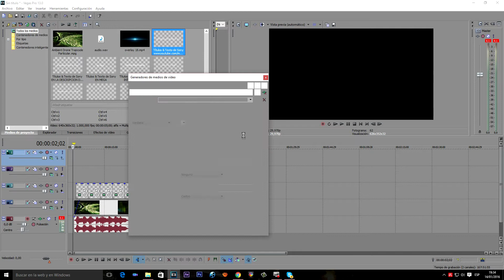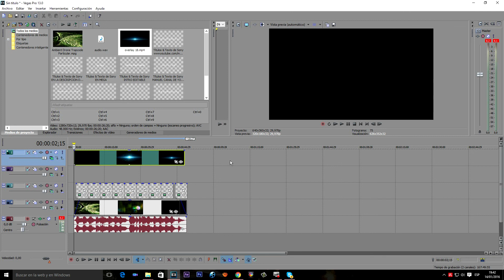TUTORIAL HACER HINTRO PARA SONY VEGAS 13 HD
TUTORIAL COMO HACER UN INTRO EDITABLE  PARA SONI VEGAY 12-13
LIK DE DESCARGA EN MEGA
CONTRASEÑA
!yk0fOBf3LoOpX-T1yBFn-w